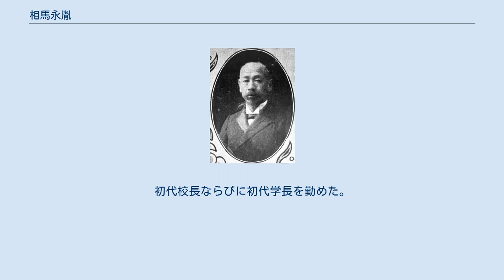相馬永胤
相馬永胤 相馬 永胤（そうま ながたね、1850年12月25日（嘉永3年11月22日） - 1924年（大正13年）1月26日）は日本の政治家、法学者、経済学者、代言人、横浜正金銀行頭取、専修学校創立者の一人・校長、専修大学創立者・初代学長。
専修大学第7代総長の相馬勝夫は孫。
 近江国犬上郡彦根尾末町で、彦根藩士の家に生まれる。
この相馬氏は下総相馬氏の一族で、代々彦根藩（井伊家）に仕えていた。
戊辰戦争では官軍として奮闘。
明治維新後、安井息軒に学び、1870年に彦根藩費留学生（欧米視察員）として渡米。
ミシガン州農学校で学ぶが、1873年に文部省からの一斉帰国命令により止む無く一時帰国する。
 再渡米後、1875年にコロンビア法律学校（現コロンビア大学ロー・スクール）に入学。
同期の日本人留学生に、徳川御三卿の清水家当主徳川篤守と鳩山和夫、文部省の留学生監督に目賀田種太郎がいた。
図書館で判例を精読し、模擬裁判では米人学生に伍して活躍した。
その後、エール大学大学院に進学し、経済学を修めるとともに、田尻稲次郎と出会う。
内務省からアメリカの商業事情調査に派遣されていた神鞭知常や、ラトガース大学で経済学を学んでいた駒井重格とも出会う。
 再渡米中の間には法学徒のクラブ「日本法律会社」（専修学校の土台ともいわれる）や、さまざまな学問分野の留学生による学術クラブ「興学社」の結成に関わるなど、社交的な人物であった。
 1879年に帰国後は、福澤諭吉や目賀田と親しくし、慶應義塾夜間法律科の初代講師となった。
その後、1880年6月に司法省附属代言人（弁護士）への就任を経て、同年9月に田尻・目賀田・駒井と共に、専修学校（後の専修大学）を創立。
初代校長ならびに初代学長を勤めた。
 なお、司法省附属代言人（弁護士）は、最初の三人のうちの一人であった。
 また、横浜正金銀行（後の三菱UFJ銀行）の取締役（1882年〜1888年、1890年〜1924年）、同銀行内外法律顧問（1888年）、頭取（1897年〜1906年）を歴任した。